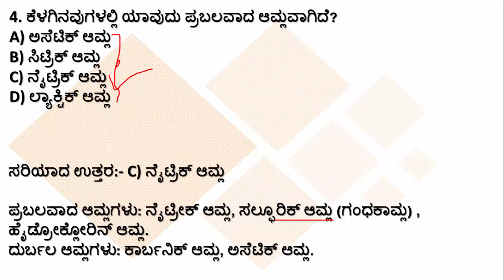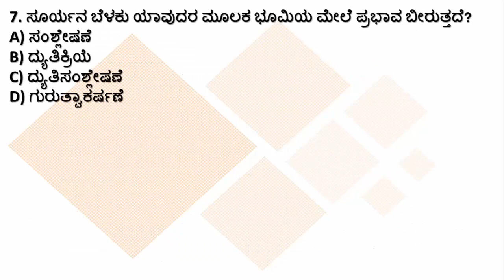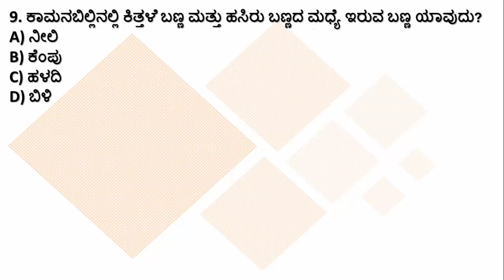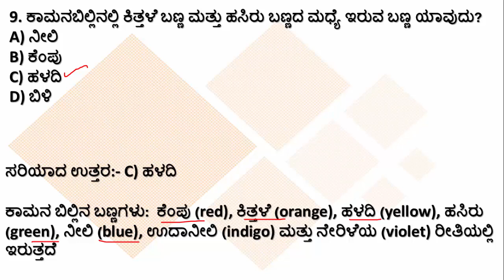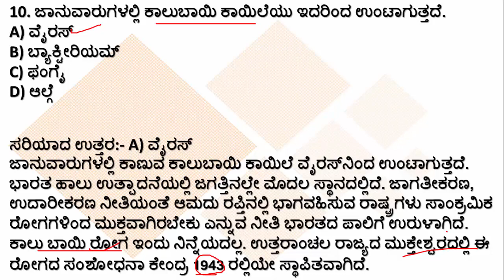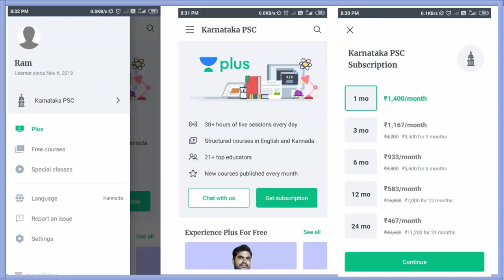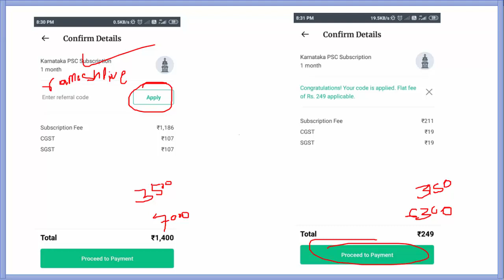FDA Exam 2020: ಸಾಮಾನ್ಯ ಜ್ಞಾನದ ಪ್ರಮುಖ ಪ್ರಶ್ನೋತ್ತರಗಳು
ನಮಸ್ಕಾರ ಗೆಳೇಯರೇ,
ಈ ವಿಡಿಯೋದಲ್ಲಿ ನೀವು "ಸಾಮಾನ್ಯ ಜ್ಞಾನ" ವಿಷಯಕ್ಕೆ ಸಂಬಂಧಿಸಿದಂತೆ ಪ್ರಶ್ನೆಗಳನ್ನು ಕಾಣುವಿರಿ. ತಪ್ಪದೇ ವಿಡಿಯೋ ಶೇರ್ ಮಾಡಿ, ಲೈಕ್ ಮಾಡಿ ಮತ್ತು ಸಬ್ ಸ್ಕ್ರೈಬ್ ಆಗೋದನ್ನು ಮರಿಬೇಡಿ.
ಧನ್ಯವಾದಗಳು.